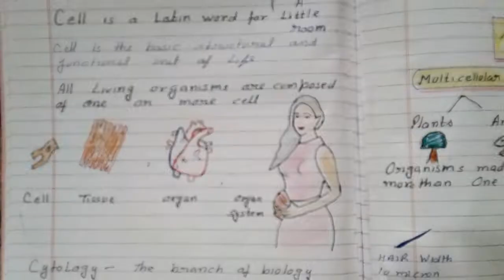What is cell | The fundamental unit of life | Cell -introduction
What are cells
The fundamental unit of life
Introduction to cell